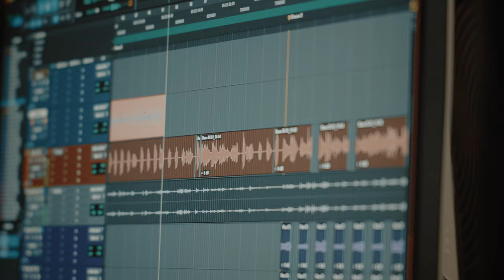Flow - Tatyana Ali - All I Have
Flow
All I Have
Tatyana Ali 2023

Director - Tristan Hill
Producer - Alexia Clincy, Cap Soc Agency
Camera Operator - Brian Antezena
Camera Operator - Judah Simard
Editor - Richard Cannon

Producer/Piano - Damien Sneed
Bass - Ronald Alexander
Percussion - Cameron Williams
Violin - Stephanie Matthews
Background vocals - Markita Knight
Background vocals - Chenee Campbell
Background vocals - Linwood Smith Jr.

Engineer - Julien Gamache
Mastering - Marcelo Pennell

Recorded at Tiny Room Studios